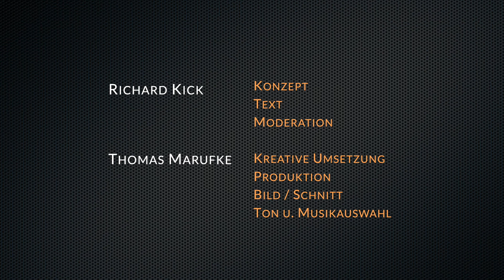Stadtgespräche Teil 1 - Kristina Frank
Die charmante Münchnerin Kristina Frank im Gespräch mit Richard Kick, dem Gründer und Initiator der Wertegemeinschaft München.

Kristina Frank ist Kommunalreferentin der Landeshauptstadt München, Stadtministerin, hauptberufliche Stadträtin und ein echtes "Münchner Kindl".

Im März 2020 trat Sie zur Wahl der 1.Bürgermeisterin an, kam in die Stichwahl gegen OB Dieter Reiter. Auf Grund der grassierenden COVID-19-Pandemie war die Stichwahl ausschließlich per Briefwahl möglich und Sie unterlag dem Amtsinhaber.

Sie ist unglaublich ambitioniert und engagiert wenn es um die Belange "Ihrer Stadt" geht. Mit Herzblut und viel Gespür für die Münchner sind u.a. die Resorts Markthallen, Abfallwirtschaftsbetrieb, die Stadtgüter und die Städtische Forstverwaltung in Ihrem Hause angesiedelt.

In Hochreiters Steirer am Markt, Inh. Werner Hochreiter erzählt Sie aus Ihrem Alltag als Kommunalreferentin, Politikerin und Mama, warum Sie so um die Menschen in unserer Stadt bedacht ist und was Ihr diese Energie verleiht.